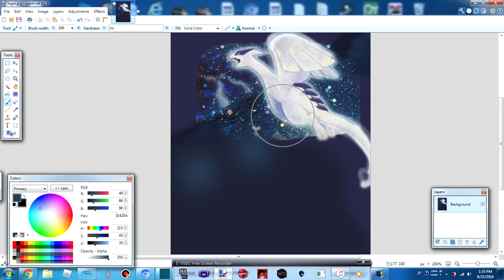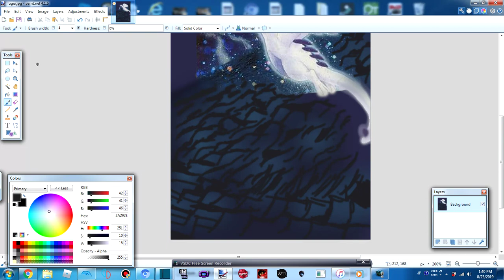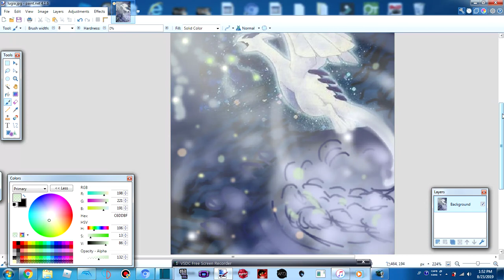Cystal Lugia Extended art (Speed Paint) Aquapolis 149/147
Thanks for checking out this video! I'm going to be unboxing a lot of really cool things on this channel VERY soon so make sure you subscribe if you want to see them and leave a like if this video was good or entertaining :)